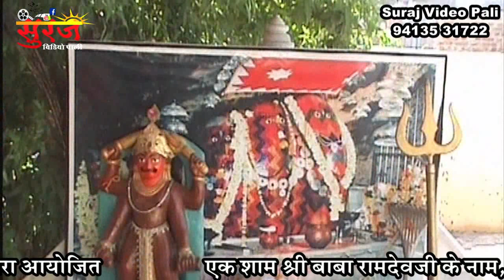नया भैरुजी का सुपरहिट राजस्थानी भजन !! NEETA NAYAK & MAHENDRA SINGH RATHORE | Bheru Ji Bhajan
घाचि समाज पैदल यात्रा संघ पाली 2008
देवी रो अगवाणी भेरू जी गुगरिया धमाका | Ramdevra live